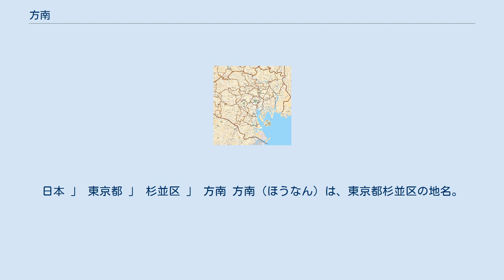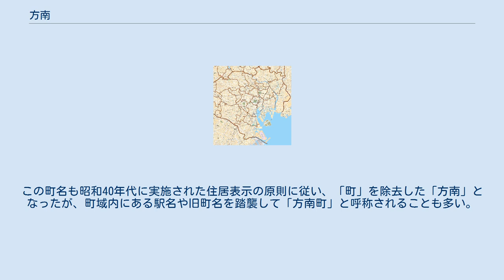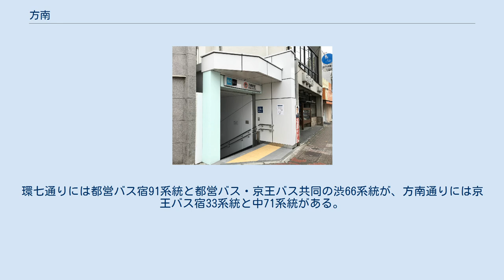方南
日本 」 東京都 」 杉並区 」 方南 方南（ほうなん）は、東京都杉並区の地名。
現行行政地名は方南一丁目及び方南二丁目。
 杉並区南東部に位置する。
町域北部は善福寺川を境に杉並区和田に接する。
西部は環七通りを境に杉並区堀ノ内と和泉に接する。
南部は渋谷区笹塚に接する。
南端は甲州街道に接し、一部世田谷区大原とも接している。
東部は中野区南台に接する。
町域内を方南通りが通っている。
また、一丁目と二丁目の境に神田川が流れている。
駅周辺は商店が見られるが、町域内は主に住宅地として利用される。
マンションは多くないものの、古い木造アパートも多い。
 住宅地の地価は、2017年（平成29年）の公示地価によれば、方南1-34-15 の地点で48万4000円/m2となっている。
 方南を含むこの一帯は和田村といい、字として方南、向方南などが江戸期より見られた。
かつて和田村（または杉並村）から南に向かった方という説や、かつての江戸幕府の鷹場を持つ野方領の南端という説などが見られるが、詳細は不明。
杉並区発足時には、字方南と周辺の字を併せて方南町となった。
この町名も昭和40年代に実施された住居表示の原則に従い、「町」を除去した「方南」となったが、町域内にある駅名や旧町名を踏襲して「方南町」と呼称されることも多い。
 2017年（平成29年）12月1日現在の世帯数と人口は以下の通りである。
 幹線道路は、環七通りへのアクセスが良い。
町域南部は甲州街道へのアクセスも良い。
方南通りの下に東京メトロ丸ノ内線分岐線の終着駅・方南町駅がある。
また、町域南部は京王線笹塚駅や代田橋駅も利用可能な範囲にある。
環七通りには都営バス宿91系統と都営バス・京王バス共同の渋66系統が、方南通りには京王バス宿33系統と中71系統がある。